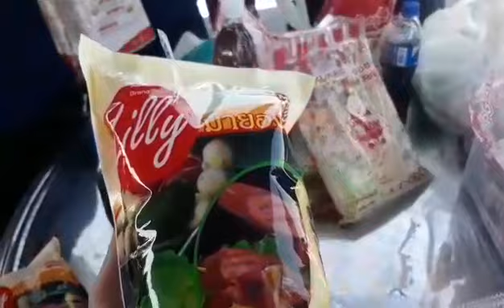เคล็ดลับการห่อแซนวิชให้สวย#แซนวิช#แซนวิชโบราณ#อาชีพเสริม#อาชีพสร้างรายได้สร้างรายได้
เคล็ดลับการห่อแซนวิช#แซนวิช#แซนวิชโบราณ